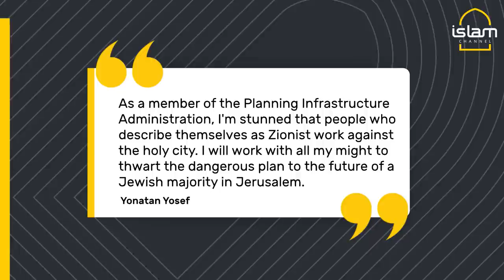“Muna el-Kurd is against the Quran”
Yonatan Yosef, Jerusalem councilman that handles building permits, claims Jerusalem is Jewish land according to the Bible and Quran and publicly accused activist Muna el-Kurd as being "against the Quran".